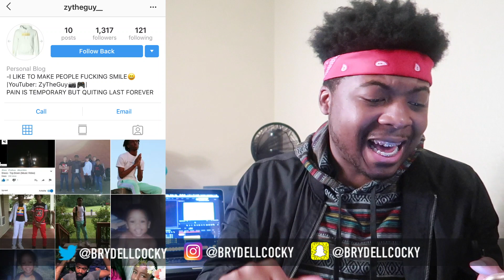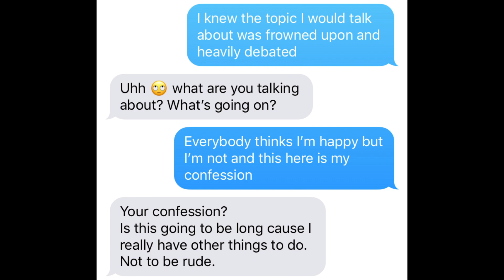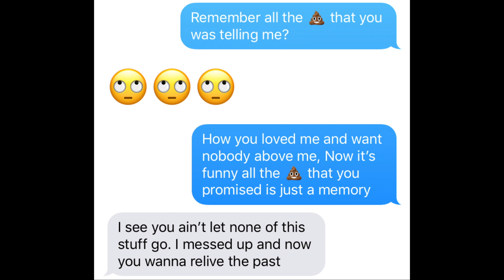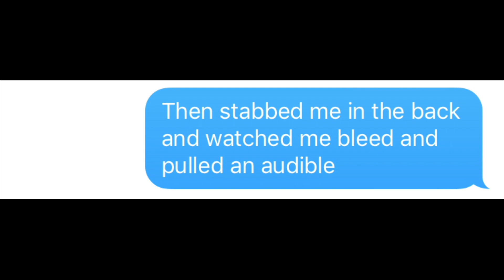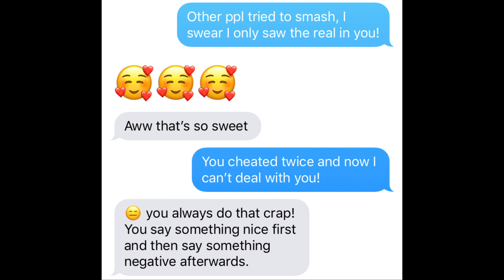DAX "SHE CHEATED AGAIN" LYRIC TEXT PRANK ON EX GIRLFRIEND!!!